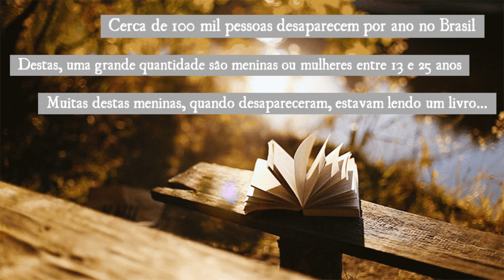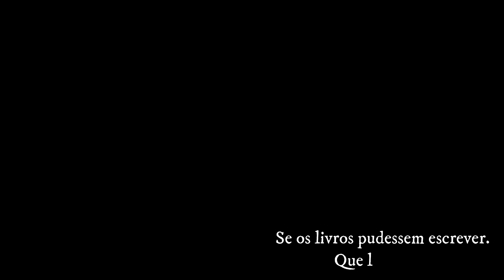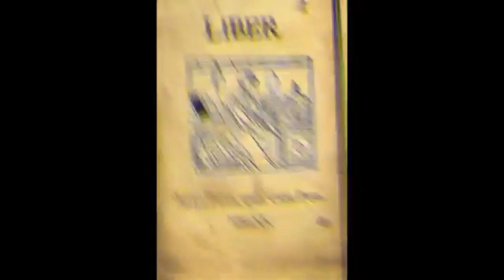📗 O LIVRO: RELATO S - UM NOVO E SINISTRO AMOR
CORSO FOGE DE CASA E VAI MORAR COM UMA PESSOA DIFERENTE...UM AMOR INESPERADO.

CONTEÚDO EXTRA: RECORTES DE JORNAL

Tem a ver com Setealém? Provavelmente, sim...

ESTE É O LIVRO

Cerca de 100 mil pessoas desaparecem todos os anos no Brasil. Destas, uma grande parte são meninas e mulheres, de 13 a 25 anos.
Uma parte destas garotas, quando desapareceram, estavam lendo um LIVRO.
O MESMO LIVRO!
Coincidência?

📘 VÍDEO SOBRE O LIVRO

🔶 CONTATOS

Este vídeo só é possível graças aos membros incentivadores deste canal, Caçadores de Alma e Cidadãos de Setealém, MUITO OBRIGADO a:

Alan B. Poltroneli
Alberto Santos
Ana Claudia
Andreia Louback
Ana Ionen
André Pinheiro
Angela Cristina Martoszat
Bruna Martinelli
Camila Cortopassi Buso
Dra Karin Schmidt Rodrigues Massaro
Drikkah Cristinah
Eder Tesser
Elisiana Carvalho
Fernando Prado
Gleiciane Sousa
Hayra Pontelli
Honk Pill World
Iago Lehn
Jaciél Martins – Covers Mal feitos e Artesanato
Juarez Alves de Souza
Júnia Cabral
Lilian Mendes
Lucas Silva
Lúcia Muniz
Márcia Diniz
Martha Edely
Matheus Souza
Pablo Stockel
Paulo Ricardo
Pepe Kuntz
Priscila Galdeano
Roberta Santos
Roberto Almeida
Samuleu
Sidonio Barbosa Carreira
Silmar Camilo
Tatyy C
Valeria Malwee
Vanessa Pamela
Wagner Montemor

Antes de criar o canal e divulgar seu primeiro relato, o dono deste canal registrou o termo, ou seja, o registro veio antes que todos soubessem do PRIMEIRO relato. É importante dizer: Setealém (7Além, Se7ealém, Cetealém), para evitar aproveitadores e aventureiros, o termo e o conceito foram – há bastante tempo – devidamente registrados e estão com os direitos autorais resguardados para filme, livro, série, games, minissérie, websérie, teatro e quadrinhos. Materiais assim já estão sendo produzidos com a devida autorização legal por escrito.